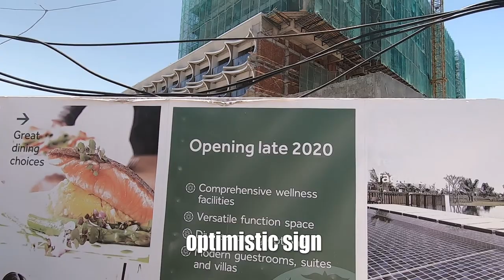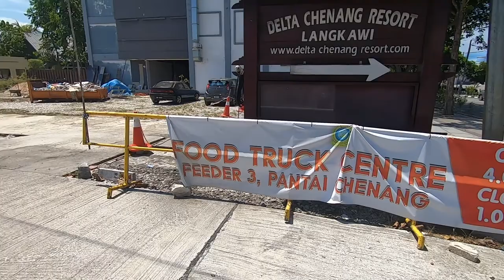Malaysia partial lockdown Day 32